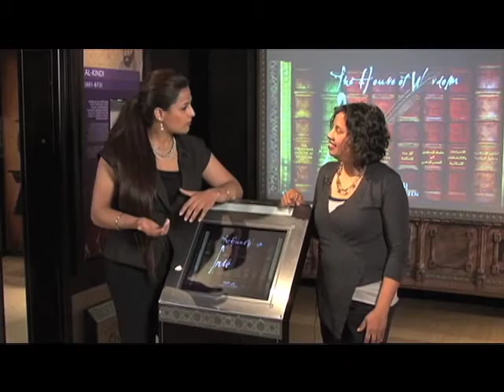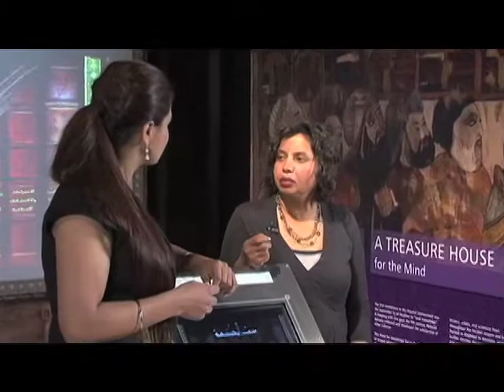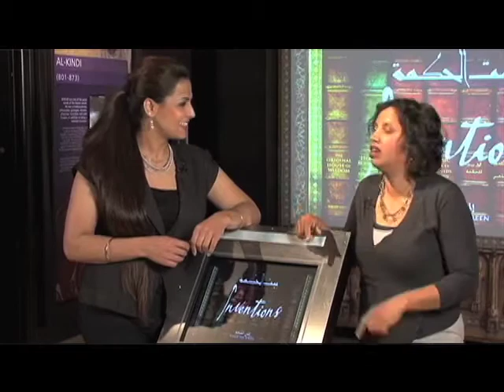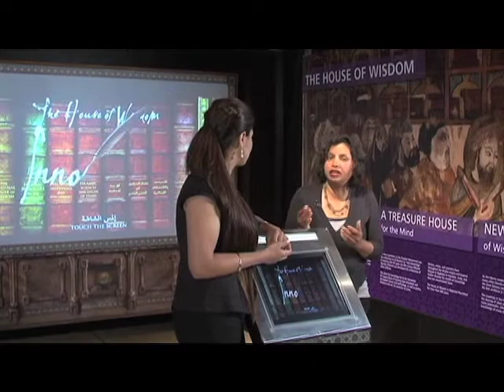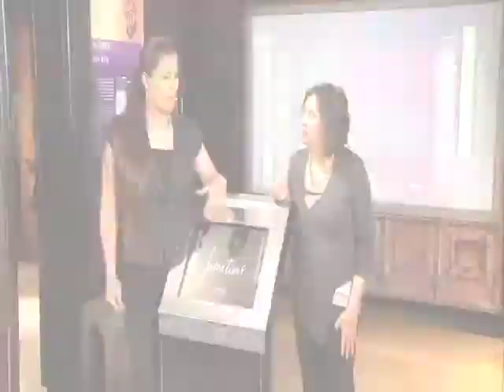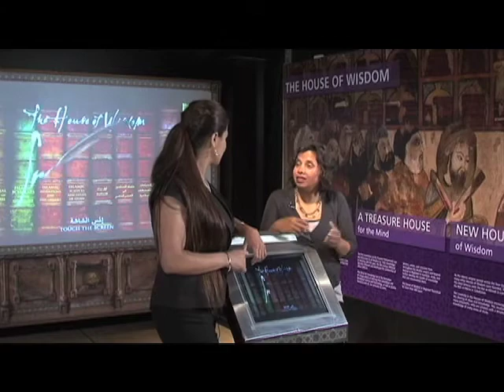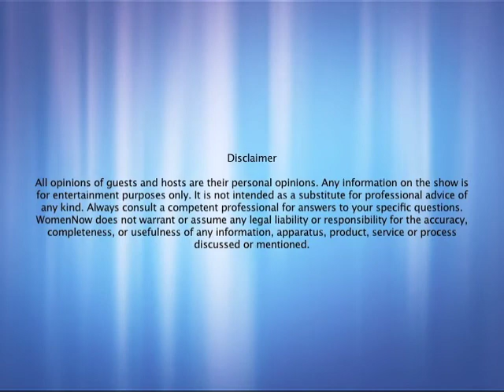Women Now ISR Exhibit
WomenNow TV with Ranjana Mehra, Resident docent on location in the Ingenious Innovations: Islamic Science Rediscovered at The Tech Museum. The exhibition covers several subjects such as Exploration, Astronomy, Optics, and Medicine that were discovered and explored centuries ago by the Islamic scientists.

About The Tech Museum
The Tech Museum is a hands-on technology and science museum for people of all ages and backgrounds. The museum - located in the Capital of Silicon Valley - is a non-profit learning resource established to engage people in exploring and experiencing technologies affecting their lives. Through programs such as The Tech Challenge presented by Cisco, our annual team design competition for youth, and internationally renowned programs such as The Tech Awards presented by Applied Materials, Inc., The Tech Museum celebrates the present and encourages the development of innovative ideas for a more promising future.